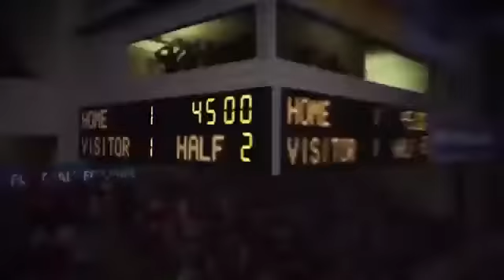Fiorentina 5-4 Inter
Grandissima partita,le mie preferite. Spero che abbiate gradito la mia nuova sigla e spero che abbiate gradito altrettanto l'Ospite Valerio Pio Finamore.